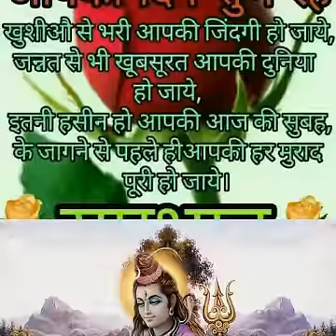Jai Ganesh Jai Ganesh Jai Ganesh deva..04/04/2018.ganesh Vandana.. By.. Ompusp# creations.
A beautiful morning devotional hindi Ganesh ji bhajan HD. Video By.. Ompusp#creations.